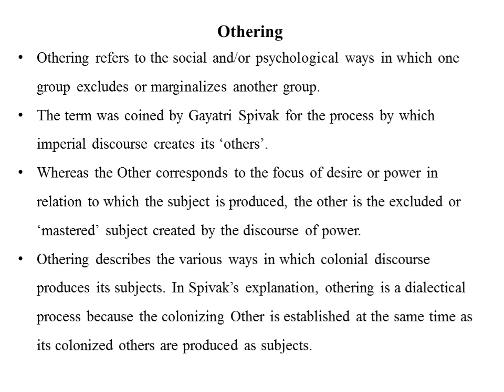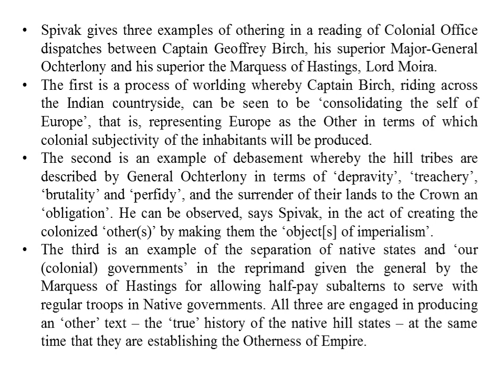Othering (Postcolonial Studies)